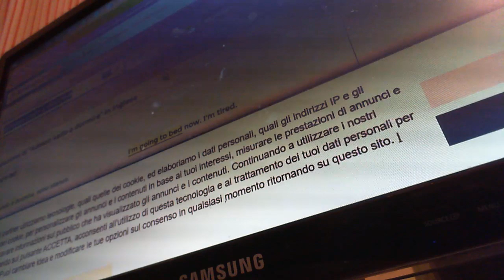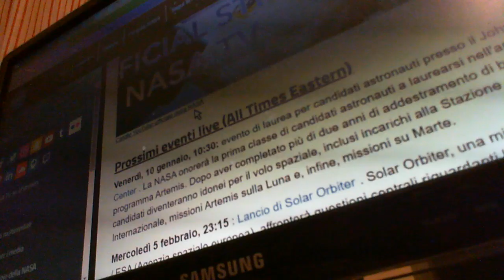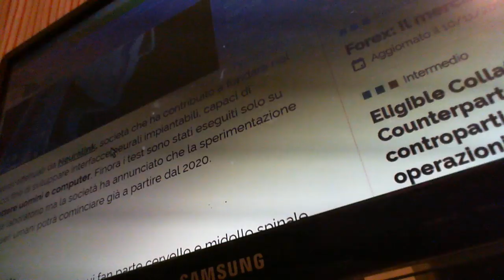WIN 20191220 23 37 44 Pro